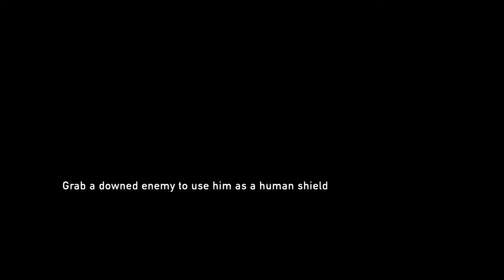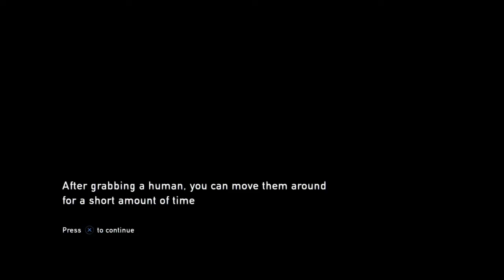[pt. 10] The Last of Us | Don't Trust Elevators